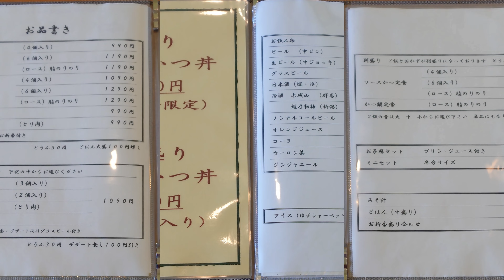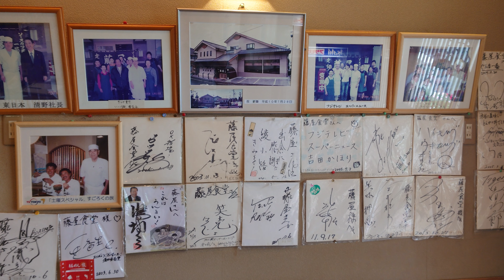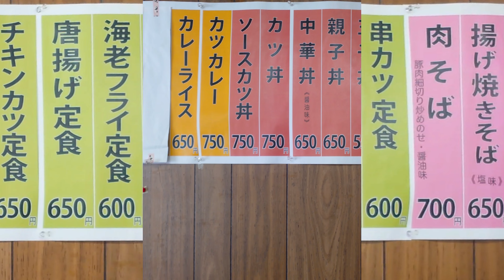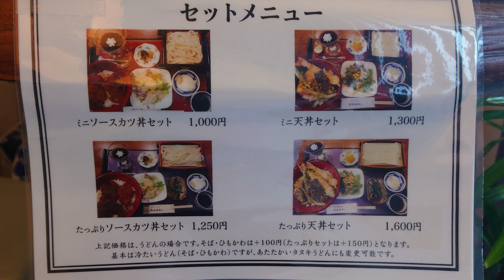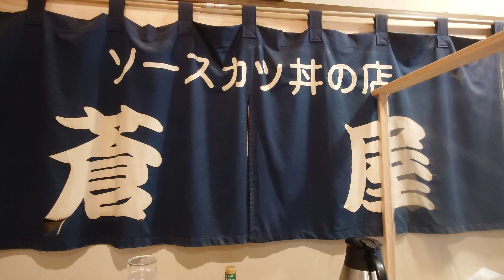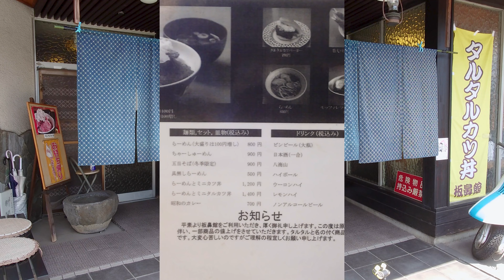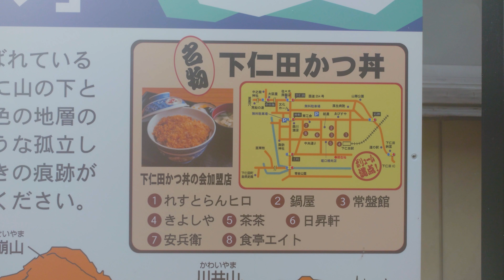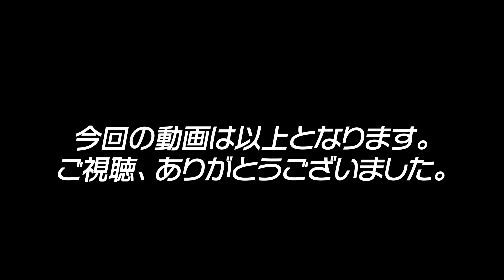上州かつ丼特集 桐生ソースかつ丼を筆頭に楽しめる群馬の絶品かつ丼【群馬グルメ】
今回は群馬県の上州カツ丼の特集をお送りさせていただきます。
ただ、一口に上州カツ丼と言っても色々なカツ丼があります。
上州カツ丼の中でもメジャーな桐生ソースカツ丼はその名の通りソース味ですが、高崎あたりに場所を変えるとたれカツ丼が幅をきかせたりしているんですよね。
この動画では、そんな群馬県の上州カツ丼を簡単に紹介させていただこうと思っています。
皆さんも群馬に遊びに行った際、試してみてくださいね。

【合わせて見てほしい：ソースカツ丼特集】
会津の絶品ソースカツ丼特集 大迫力の名物グルメを堪能出来る８店
信州(駒ヶ根・伊那周辺)のソースカツ丼特集 元祖から名店まで迫力の７杯

【登場するお店】
・01:03 志多美屋本店
・03:58 藤屋食堂
・06:37 五十番(本店）
・09:18 藤屋本店
・12:01 栄寿亭
・14:31 蒼屋
・17:25 板鼻館
・20:14 きよしや食堂

【撮影場所・参考サイト】

【撮影機材】
Xperia PRO-I
SONY ZV-E10